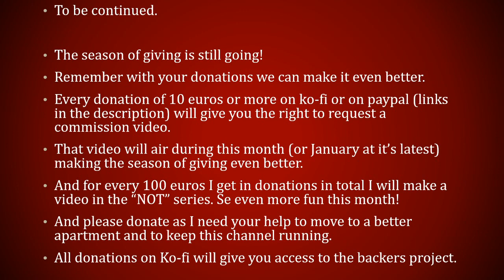Coins presents the christmas games day 12